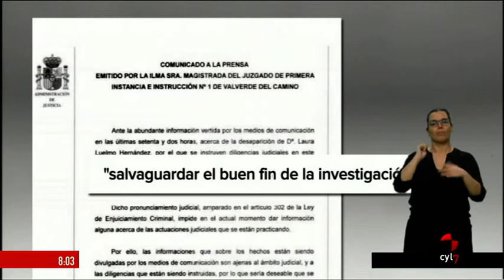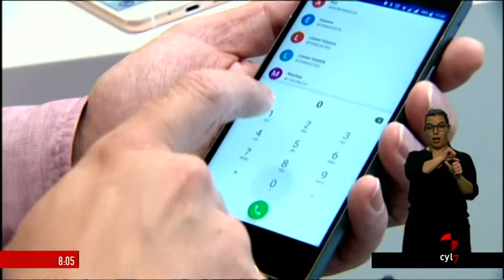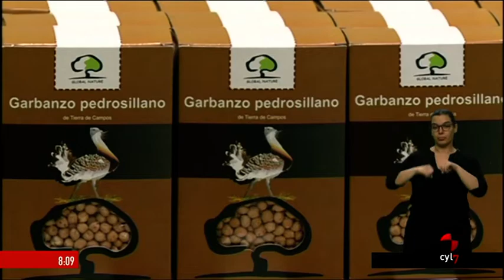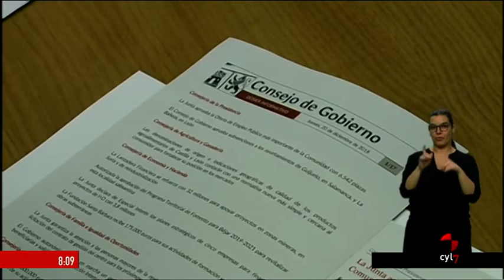Buenos días Castilla y León (21/12/2018)